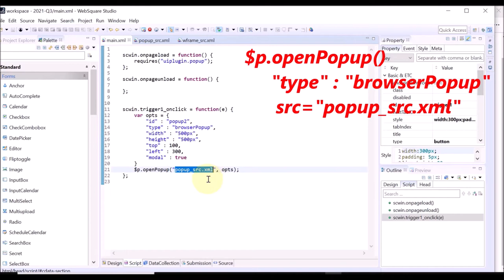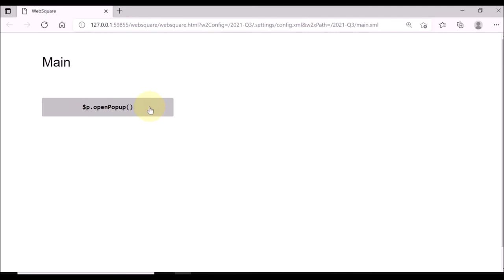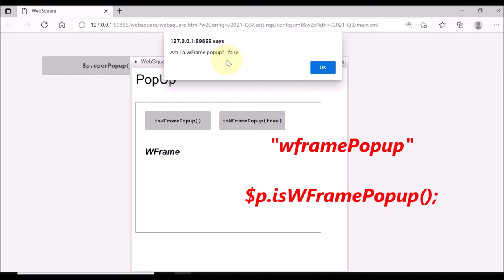$p - isWFramePopUp() | WebSquare5 - Quick Guide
00:00 Introduction
00:07 Usage
00:24 DEMO
02:15 End of DEMO

Checks whether the current page or the parent of the current page is a WFrame popup.

Related API
   $p.isWFramePopup() / $p.isWFramePopup(true)